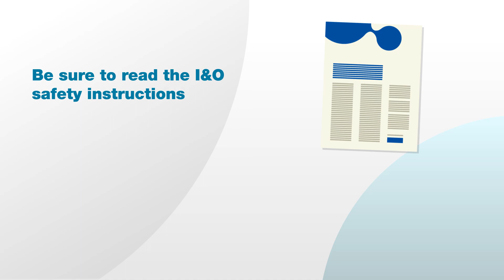Alcad Checking Electrolyte Level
Instruction video how to check electrolyte level